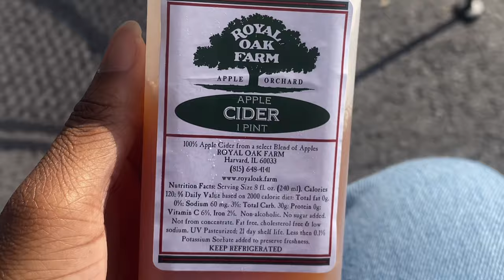SCHOOL TRIP VLOG 🍂 apple picking & scream scene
Follow me ♡